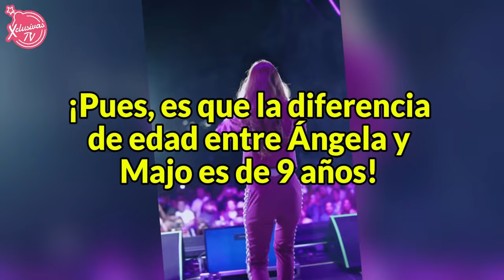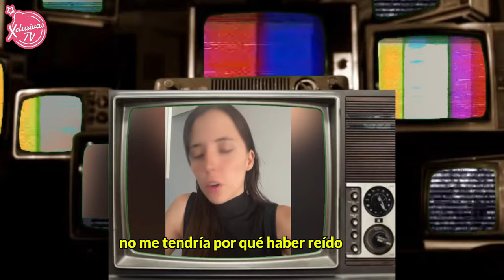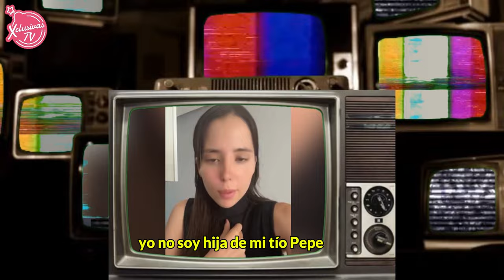MAJO AGUILAR se arrepiente de haberse burlado de Ángela Aguilar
El día de ayer MAJO AGUILAR lanzó un comunicado a través de su red social donde exponía lo que pasa actualmente en la dinastía Aguilar.